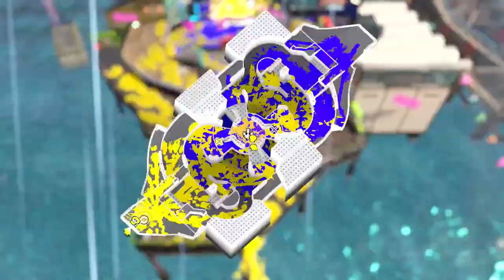Saturday splat & chill (also MASSIVE CURLING BOMB challenge)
*Socials*